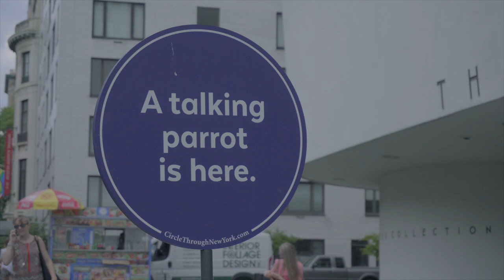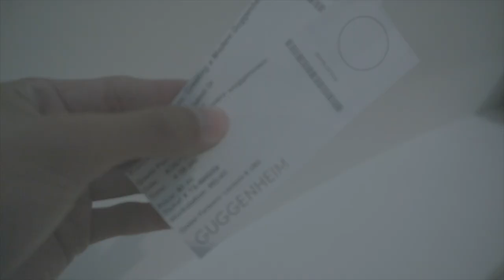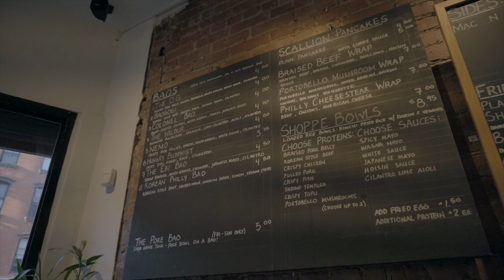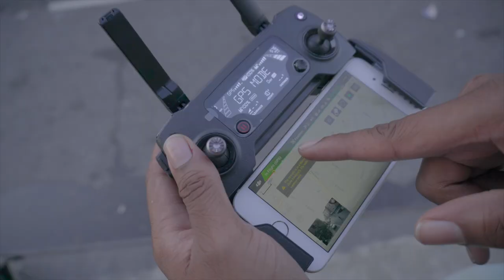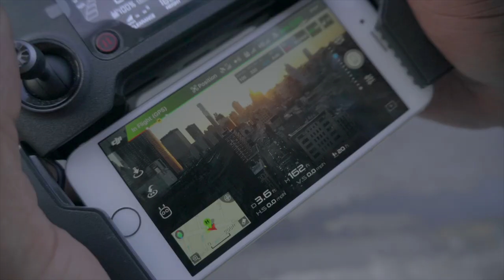VlogLikeUs // Surviving a Solar Flare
*The F stands for fancy*

We've been sitting on free tickets to the Guggenheim for the past half a year and seeing that it was the only afternoon in sight that would be sunny and sub 80 degrees, we decided it was time to cash them in.
Our good friend Brandon (@nismode) was hanging out in the city and we insisted on him joining us over some delicious bao buns from Bao Shoppe.
We're really enjoying this constant shooting and hope the content excites y'all and maybe even shows you something new.

Support Brandon :

Music Used (please support the artist!):

too early.. - Zuper

be your girl. - whereisalex

game ova - krs. x tobi lou

westside. - FORTUNE